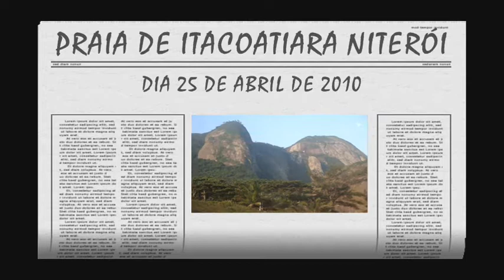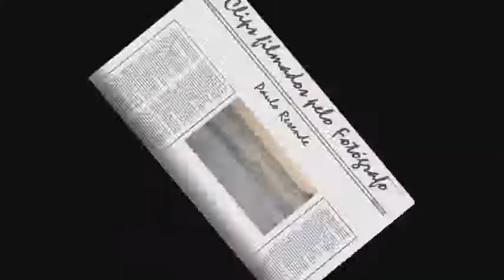Praia de Itacoatiara Niterói 25 de Abril de 2010